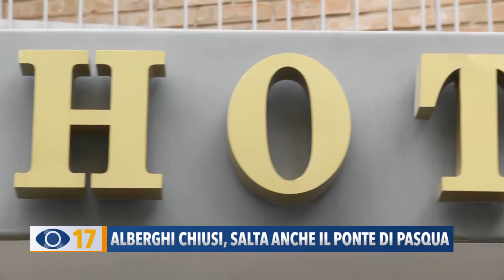Alberghi chiusi, salta anche il ponte di Pasqua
La zona rossa mette in ginocchio il settore del turismo. La Pasqua sarà deserta e quasi tutti gli alberghi della provincia pesarese rimarranno chiusi.